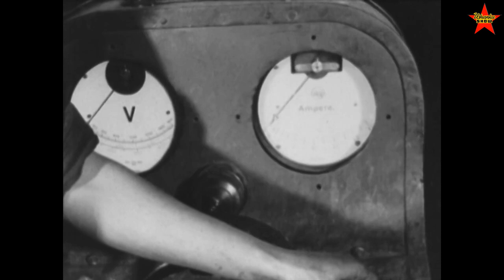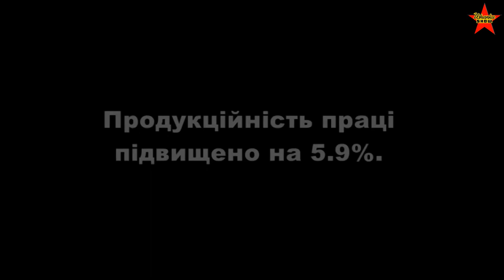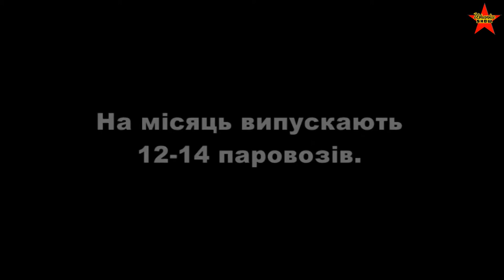Soviet Factories Making Pencils, Bicycles, Electric Motors and Steam Locomotives in 1930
Vintage Soviet-era film. First Five-Year plan. Vintage Sulzer diesel engine assembly and starting-up. Soviet manufacturing. Stalin's industrialization.